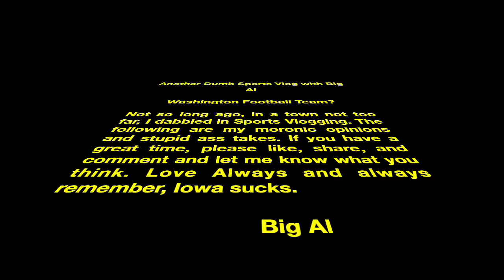Washington Football Team? Mike Tyson? Jake Paul?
I react to the Washington name change, Mike Tyson fight coming, and Jake Pauls next boxing match.